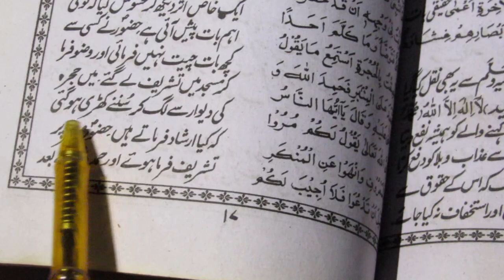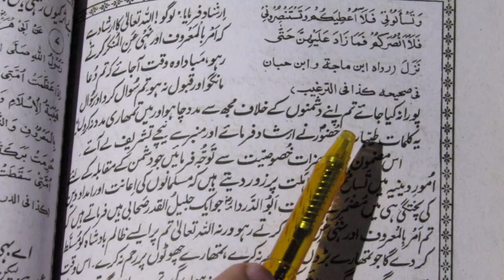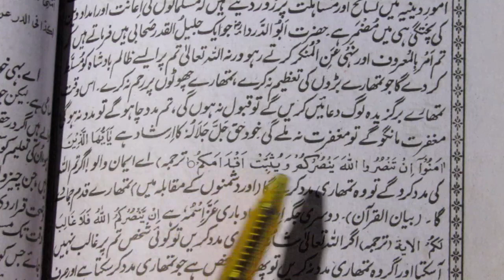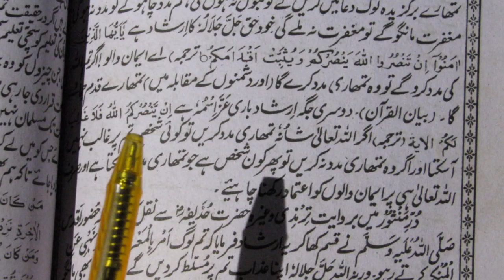hazrat muhammad hadees in urdu / hazrat muhammad saw ki hadees mubarak / fazail e amaal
hadees
hazrat muhammad hadees
hades sharif
hazrat ayesha
hazrat aisha
hazrat ayesha ka waqia
age of hazrat ayesha
hazrat aisha ra
aisha
hazrat ayesha siddiqa history in urdu
seerat hazrat ayesha siddiqa urdu
hazrat aisha par jadu
hazrat aisha academy
hazrat aisha ki seerat
hazrat aisha par sahar
hazrat aisha story in urdu
hazrat ayesha ra
hazrat aisha age at marriage
hazrat aisha par sahar ka ilaj
hazrat aisha radi allahu anhu
hazrat aisha radi allahu tala
sahaba ki qurbani
sahaba kiram
sahaba ka waqia
sahaba ka waqia in urdu
shan e sahaba zindabad
sahaba karam
sahaba ki fazilat
sahaba karam ka mizar
maqam e sahaba
hayatus sahaba book
hayatus sahaba part 1
fazail e ali
fazail e amaal book
fazail e amaal shirk
fazail e amaal part 2
fazail e aamal
fazail e amaal par aitrazat ke jawabat
fazail e amal 2
fazaile aamal
fazail e amal sahi hai
fazail e amal jaiz ha
fazail e amal ghlt hai
fazail amal
fazail e amal ki haqeeqat
fazail e amal ghlt ya sahifazail e amal
kya fazail e amal ghlt hai
fzail e amal
fazil e amal
fazail e amall
fazayl e amal
fazyal e amal
fazail amal
fezail e amal
fazayal e amal
bayan
taqreer
takreerh